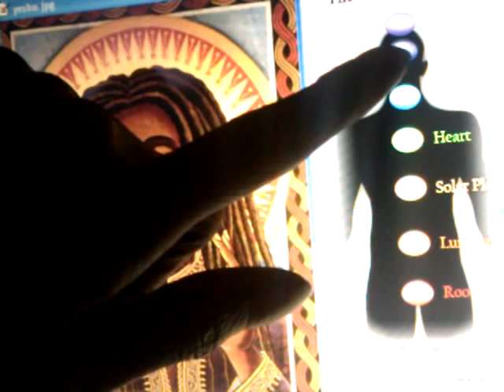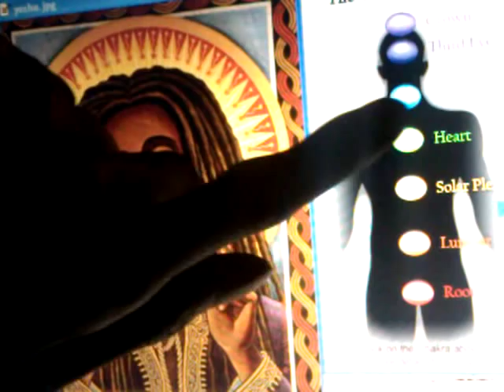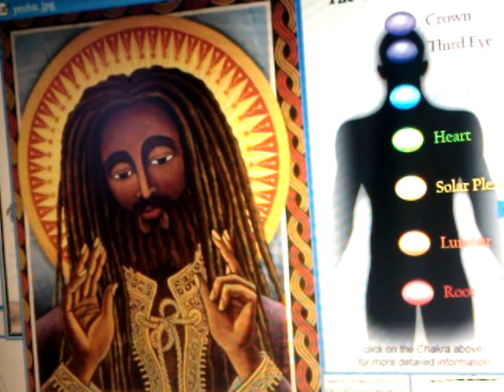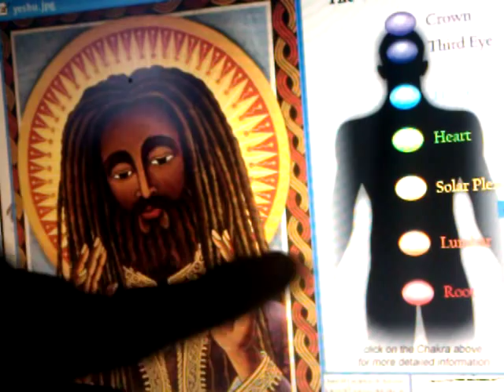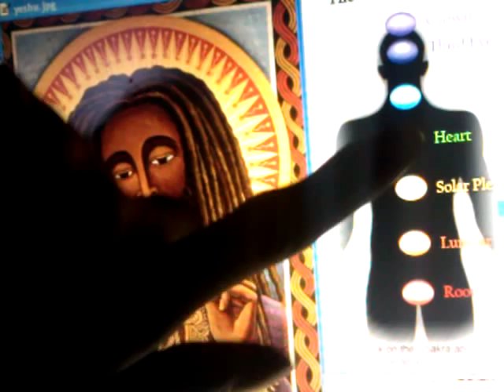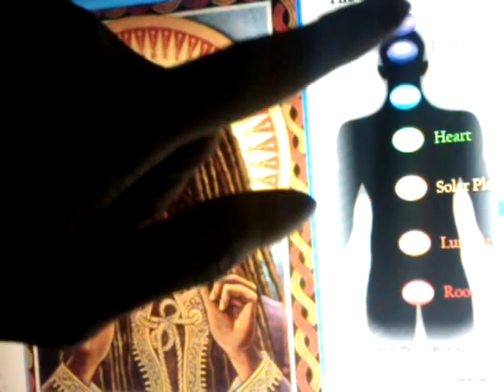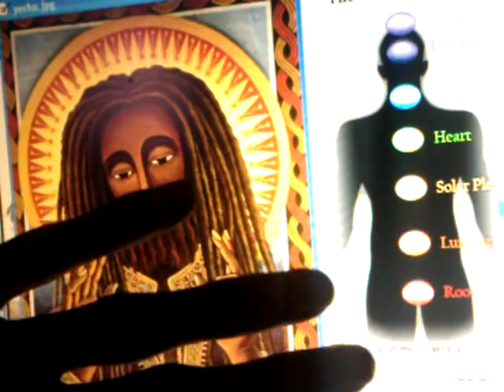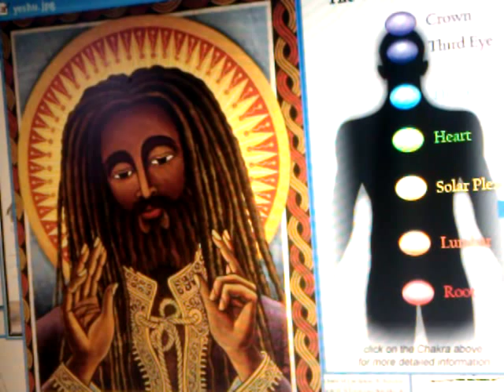The TRUE CHRIST Taught OUR FATHER Prayer & Opening of SEVEN SEALS Within - RASTAFARI Spirituality!